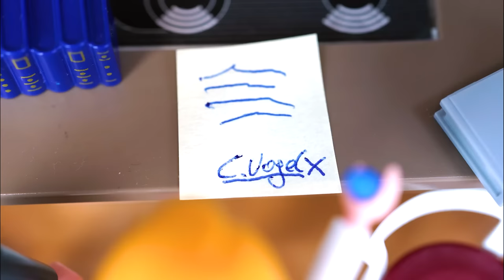Playmobil Filme Familie Vogel: Folge 1481-1490 Kinderserie | Videosammlung Compilation Deutsch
Erlebt noch einmal Familie Vogel Folgen 1481 bis 1490 an einem Stück! Wisst ihr noch als Claudia ihr eigenes Café eröffnet hat? Oder Steve in Hannahs Zimmer gezogen ist?

Wow! Du hast tatsächlich bis hierher gelesen! Deine EXTRA Frage:
Welche Folge hat dir am besten gefallen?

17706